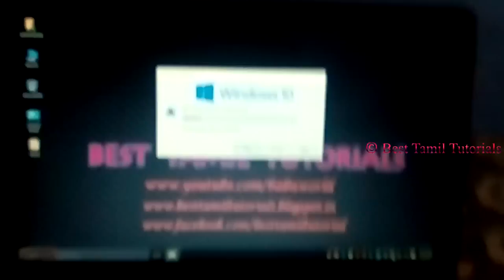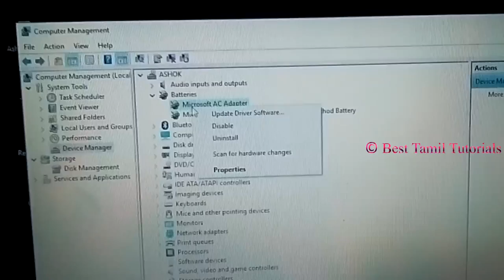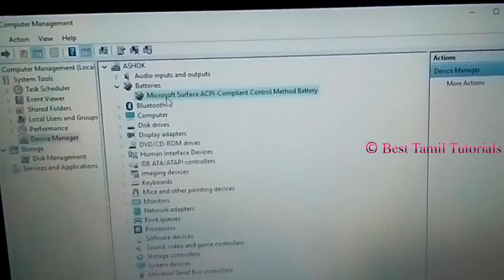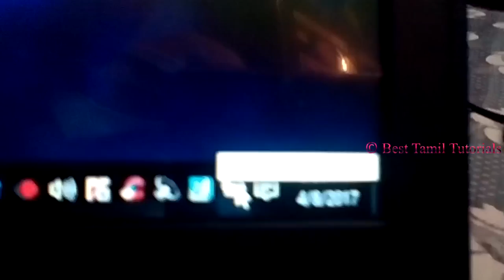HOW TO FIXED PLUGGED IN, NOT CHARGING - BEST TAMIL TUTORIALS